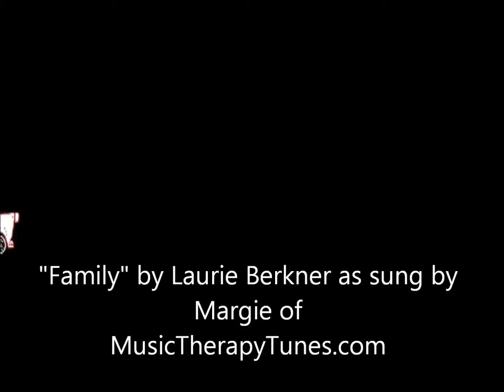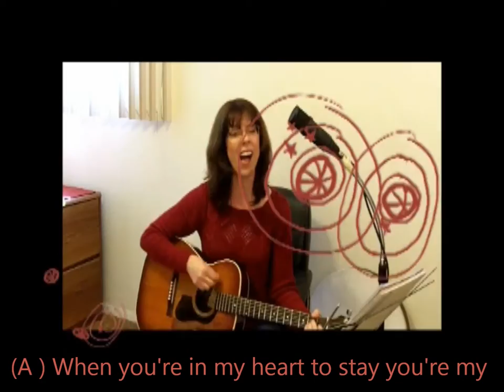Music (Therapy) Graduation song "Family" by Laurie Berkner Pre-k, k-2 w chords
Good for preschool, kindergarten, kids. Good for music therapy and education. This intended for learning and practice reasons and is by no means an attempt to breach copyright law.
 "My Family" Lyrics by Laurie B.

.F-A-M-I-L-Y F-A-M-I-L-Y F-A-M-I-L-Y Family!
No chords: (melody sung around A D .E) .EsusE

.A E...
When you're in my heart, you're in my family,
.G D
When I'm in your heart, I'm in your family.
Repeat once.

A .E G. D
Fathers, mothers, sisters, brothers, Cousins, friends, sons and daughters,
A .E .G .Dsus D
Uncles, aunts, and grandparents  I'm so glad you're my family!

Oh, I'm so glad you're my family.     I'm so glad you're my family
Repeat 4 x.
A .D
Even if you're far away or if I see your ev-ery day
A. Esus E
when you're in my heart to stay,  You're my family!

A                                         E                                           G                           D as before
When you're in my heart, you're in my family    When I'm in your heart, I'm in your family.
A                              E                    G                                 Dsus D as before
Uncles, aunts, and grandparents    I'm so glad you're my family!   To chorus

F-A-M-I-L-Y        F-A-M-I-L-Y         F-A-M-I-L-Y
EsusE                              A
Family!   Oh, I'm so glad!